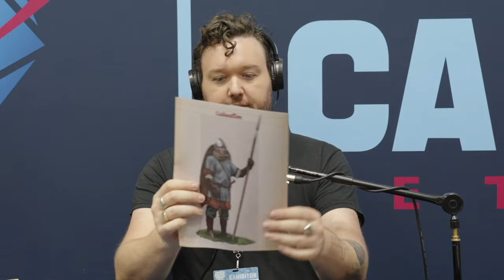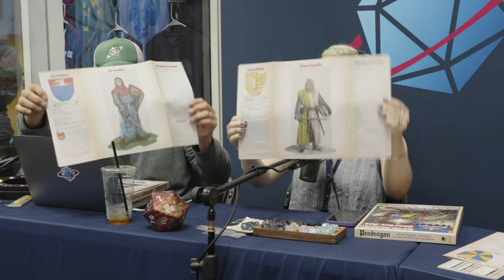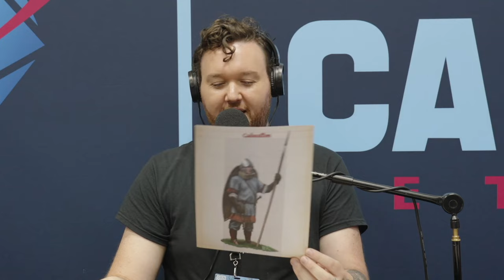Pendragon | Chaosium | Glass Cannon Network at Gen Con 2023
Chaosium's Brian Holland is on the 1s and 2s along with a cast featuring Noura Ibrahim, Troy Lavallee, Josephine McAdam, and Joe O'Brien as they begin Day Three of Gen Con by cracking open the Pendragon Starter Set and diving into a medieval adventure!

Cast: Brian Holland (GM), Noura Ibrahim, Troy Lavallee, Josephine McAdam, Joe O'Brien

Coming September 14th, 2023 — The Glass Cannon Podcast Campaign II — a playthrough of the Pathfinder 2E Gatewalkers Adventure Path!